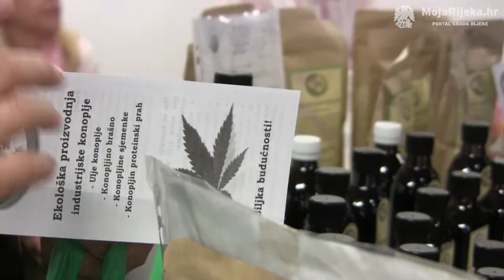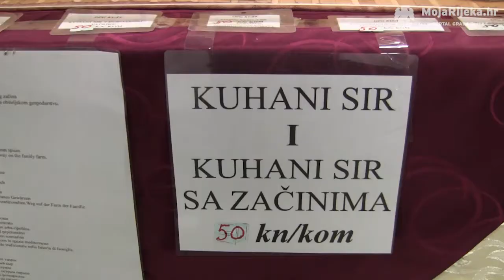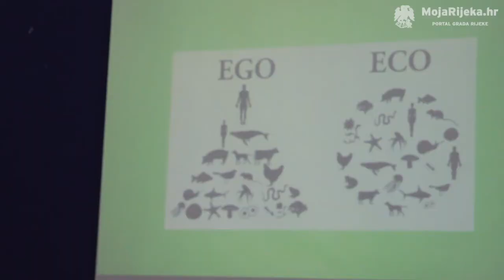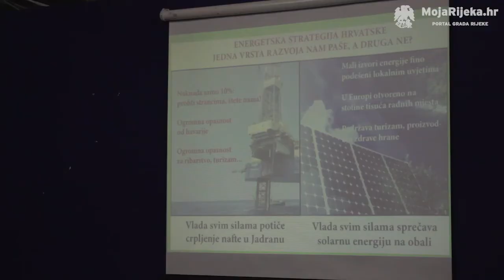MojaRijeka.hr - Eko sajam „100% Natural“